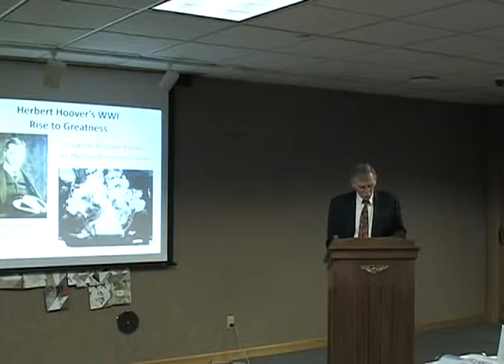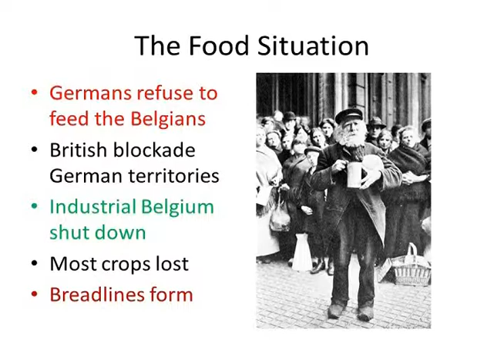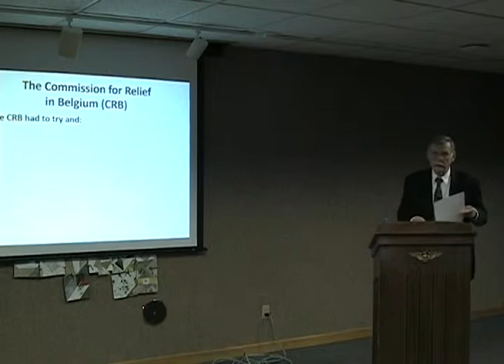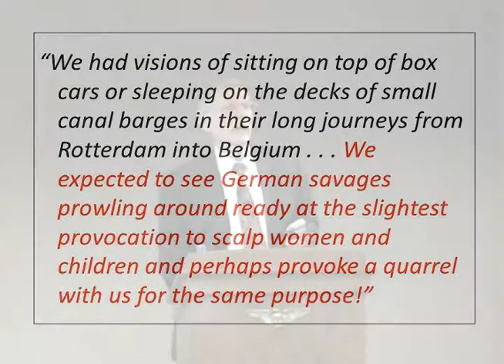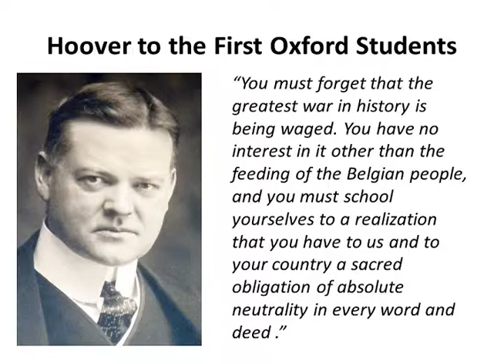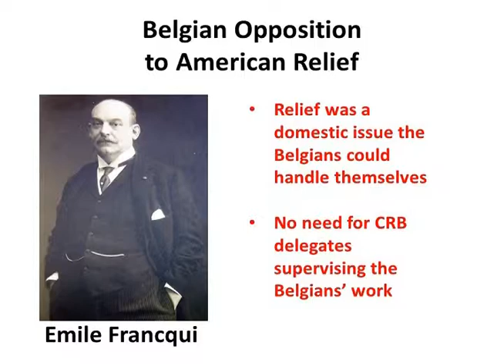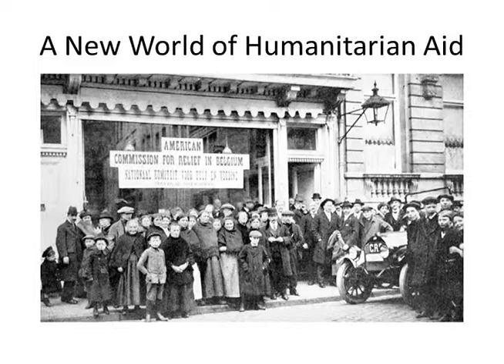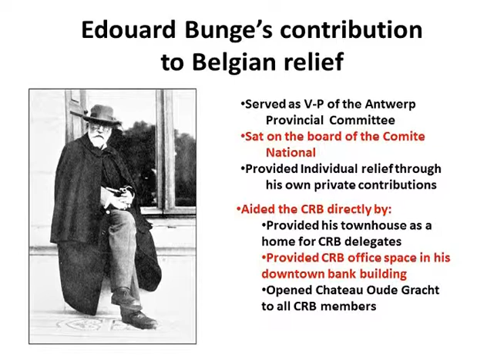WWI Crusaders by Jeff Miller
Author Jeff Miller discusses his book, WWI Crusaders, at the Herbert Hoover Presidential Library